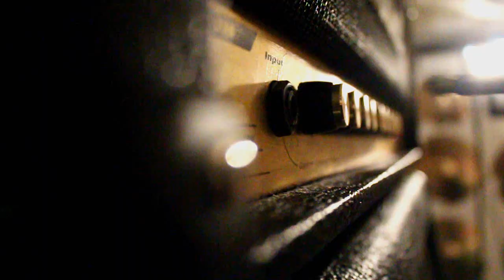Honningbarna - Til ungdommen Unofficial musicvideo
This is a student film from Drmøtorp VGS.
We have the permission to use this song by Honningbarna.

Directed and filmed by:
Iben Lavinia Kajser
Jørgen Myhr stokke
Donjetë Haziri

Staring:
Soan Crow
Toini Rust Kristiansen
Nils Åge
Eskild Backer Borgan

Thanks to:
Eirik hemstad, Karina Haugan Jensen, Martin Rambech Sæther, Ida Parelius, Sebastian Danielsen and everybody who helped and supported us in any way!